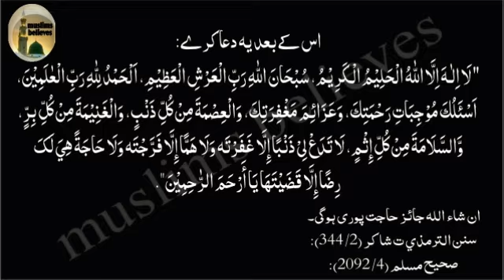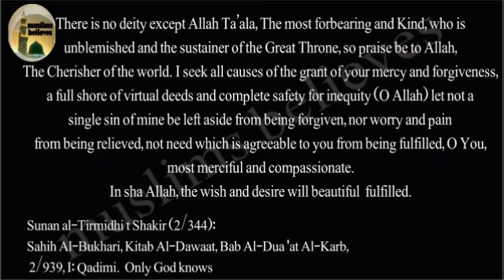Jaiz dua/ murad/ hajat ke liye Nabi kareem ki btai hui dua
It is stated in the hadeeth that if a person has a special need from Allah Almighty
 or a special task from one of His servants, he should perform ablution very well,
 then perform two rak'ats (with the intention of his need) then praise God's glory
 and recite salah on Prophet ( peace be upon Him) then say these words:
 اس کے بعد یہ دعا کرے:
'' لَا اِلٰـهَ اِلَّا اللّٰهُ الْحَلِیْمُ الْکَرِیْمُ، سُبْحَانَ اللّٰهِ رَبِّ الْعَرْشِ الْعَظِیْمِ، اَلْحَمْدُ لِلّٰهِ رَبِّ الْعٰلَمِیْنَ،
اَسْئَلُكَ مُوْجِبَاتِ رَحْمَتِكَ، وَعَزَائِمَ مَغْفِرَتِكَ، وَالْعِصْمَةَ مِنْ کُلِّ ذَنْبٍ، وَالْغَنِیْمَةَ مِنْ کُلِّ بِرٍّ،
وَّالسَّلَامَةَ مِنْ کُلِّ إِثْمٍ، لَا تَدَعْ لِیْ ذَنْبًا إِلَّا غَفَرْتَه وَلَا هَمًّا إِلَّا فَرَّجْتَه وَلَا حَاجَةً هِيَ لَکَ
رِضًا إِلَّا قَضَیْتَهَا یَا أَرْحَمَ الرّٰحِمِیْنَ".
There is no deity except Allah Ta’ala, The most forbearing and Kind, who is
 unblemished and the sustainer of the Great Throne, so praise be to Allah,
The Cherisher of the world. I seek all causes of the grant of your mercy and forgiveness,
a full shore of virtual deeds and complete safety for inequity (O Allah) let not a
 single sin of mine be left aside from being forgiven, nor worry and pain
from being relieved, not need which is agreeable to you from being fulfilled, O You,
most merciful and compassionate.
In sha Allah, the wish and desire will beautiful  fulfilled.
Sunan al-Tirmidhi t Shakir (2/344):
Sahih Al-Bukhari, Kitab Al-Dawaat, Bab Al-Dua 'at Al-Karb,
 2/939, I: Qadimi.  Only God knows